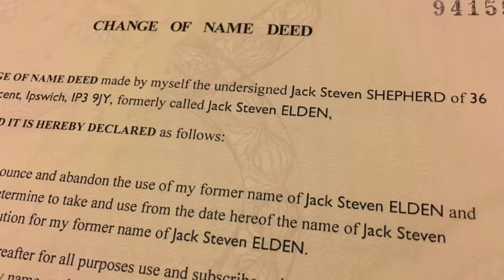End Of The Year 2017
My round up of the worst year of my life.

             Idealism latenite